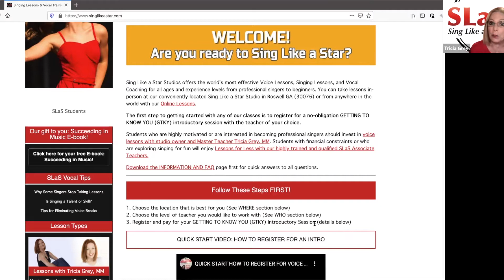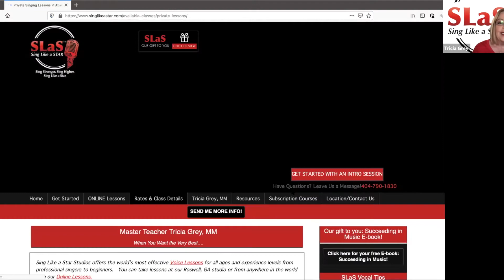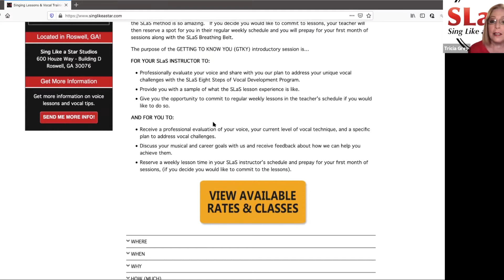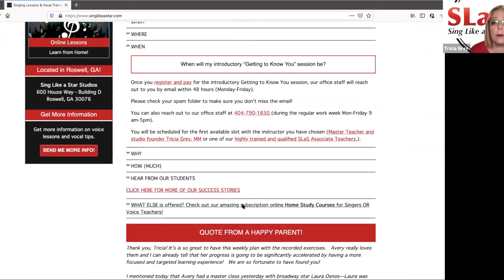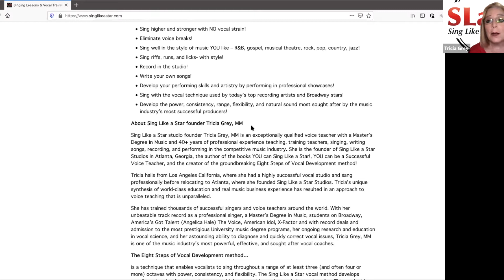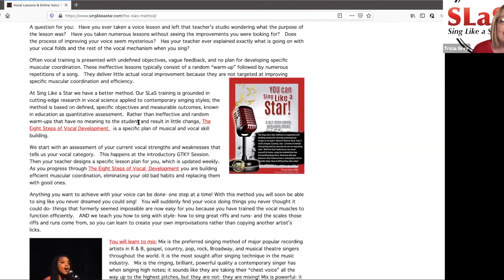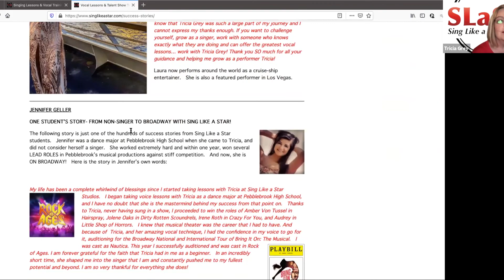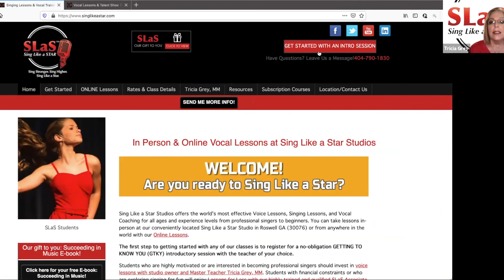Quick Start- Lessons at Sing Like a Star Studios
Sing Like a Star Studios founder Tricia Grey MM, explains the registration process for lessons at Sing Like a Star studios in Roswell GA or online.